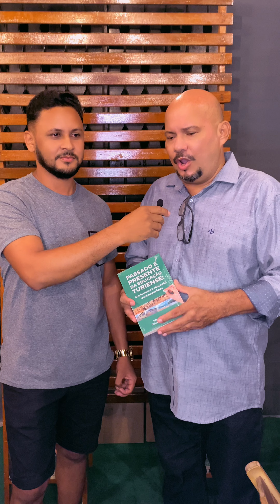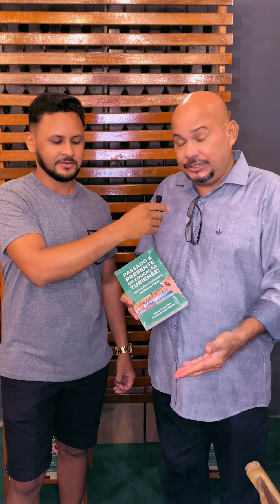Entrevista com os autores do livro Passado e presente da educação turiense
Bate papo com Edmar Costa e Cláudio Ribeiro, autores do livro: Passado e presente da educação turiense. Onde contaram curiosidades sobre o livro e de como surgiu a ideia dessa valorização de toda a ação educativa desenvolvida pelas gerações de educadores do passado e do presente em nosso município.